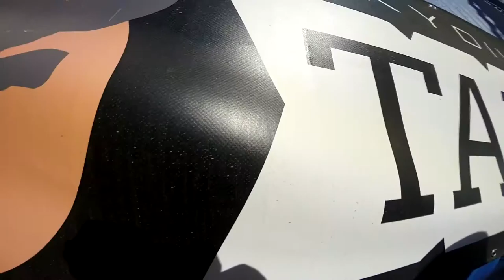Christian Murry Skydive Taft.